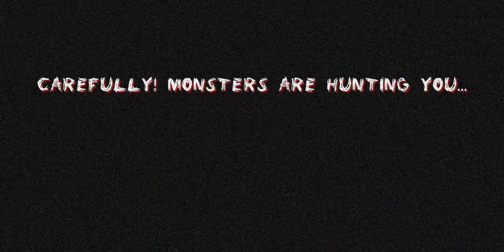Pipe Head Game Scary Monster Teaser-1 1800*900 christmas ios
Pipe Head Game Scary Monster

Scary pipe head monster game 3d with forest survival and horror storyline!
Welcome to the most SCARY PIPE HEAD horror game where you will face the MONSTER in the forest! Here you have to go through the storyline, and at the end meet with the boss in the final battle. DOWNLOAD this very scary game for FREE and win this monster!

• A very scary character - Monster Head: his 3d model is made very high quality and causing fear.

• An unexpected story about a simple working man: help him survive and defeat the enemy!

• The constant feeling that the Pipe Head is following you: a tip - constantly turn around and watch if he is following you!

• Hardcore final battle: at the end you will find out if you were able to defeat him in the horror adventure...

• Different equipment against the Scary head: take in hand everything you need to fight him.

• Atmospheric and unique locations: visit the forest, city, village, parking lot, labyrinth!

• Beautiful graphics and scary Pipe head sounds: post-processing done for you, backgrounds with monster sounds and good level design.

• Very sudden and scary screamers with sounds: when the enemy attacks you, you will immediately be frightened by his screamer!

An unexpected plot, frightening screamers, constant fear, beautiful atmospheric graphics, scary sounds of a Horror head, horror and addictive gameplay - this is all that awaits you after pressing the "DOWNLOAD" button!